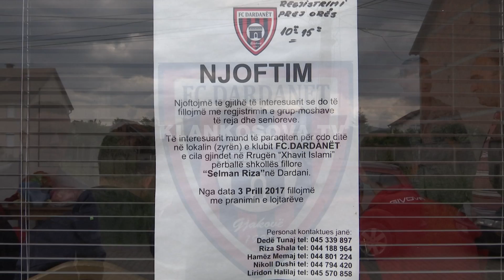Lërohet stadiumi i futbollit - 17.05.2017 - Klan Kosova